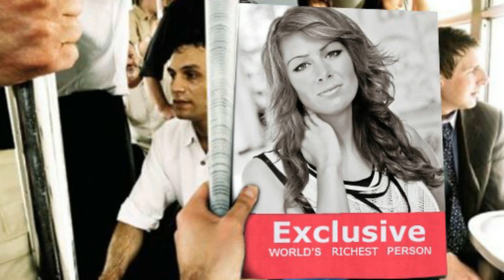Naddel - YOU REMIND ME OF A STAR